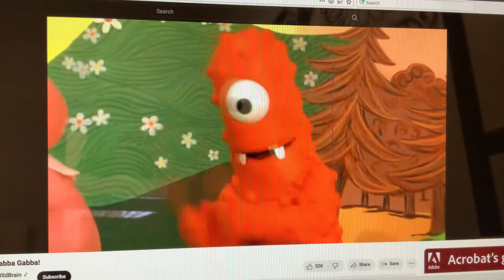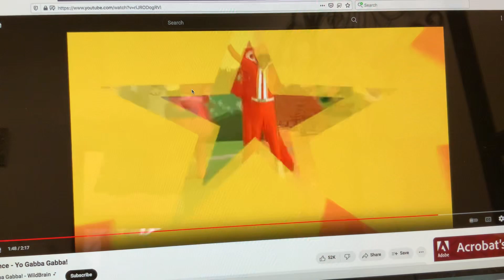DJ Lance Rock and Gabba Land Friends dancing to "Jump Up"